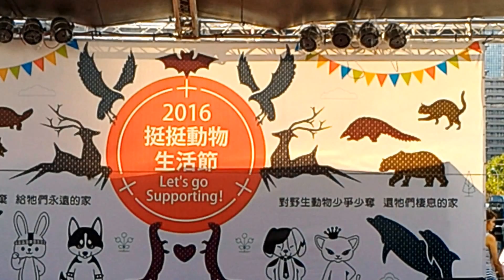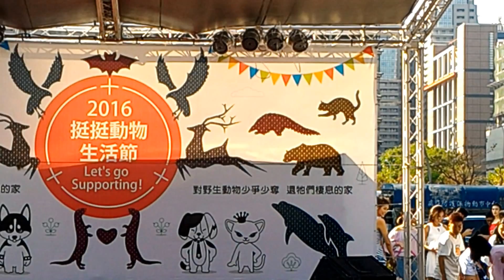2016-10-02 15:01 挺挺動物生活節 0348